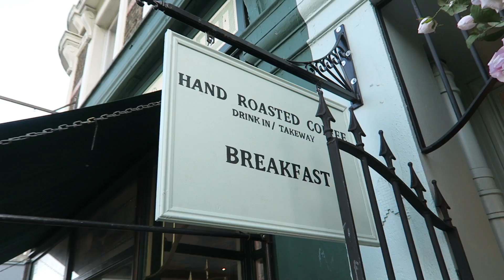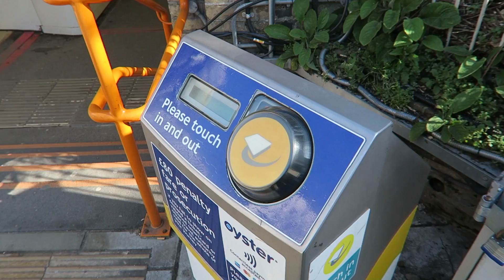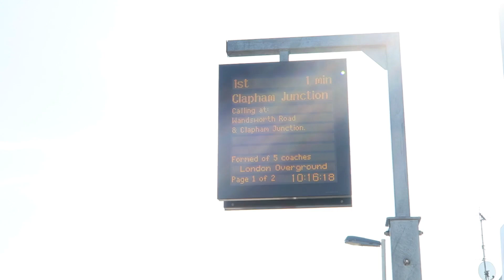МУКБАНГ: О Лондоне за чашкой кофе | Минусы и плюсы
Всем привет! Это видео было не запланированным,  мы просто встретились с Оксаной на завтрак, болтали и я решила записать часть нашего разговора, так как камера всегда со мной:) Дайте мне знать понравился ли вам такой формат!

Введите код SLAVABEAUTYTIPS на сайте pactcoffee.com и получите пачку любого кофе со скидкой  £5! (только для UK)

ES_Surround Me - Kevin Andersson
ES_Game Face - Love Beans